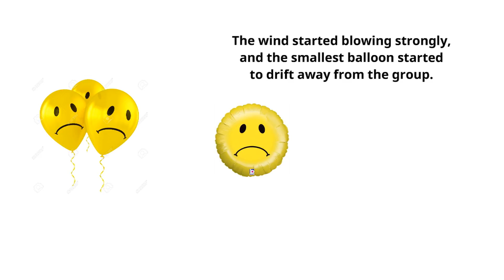A.C.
Animated Video created using Animaker A.C.